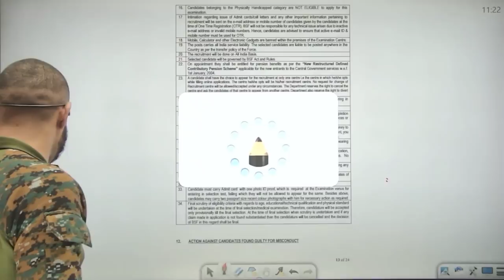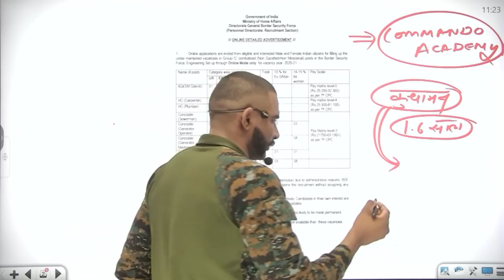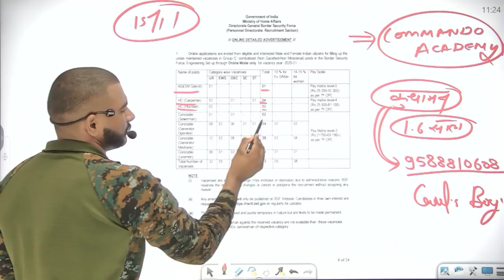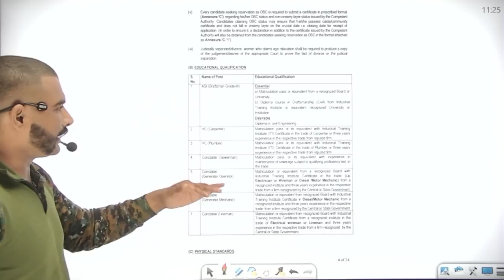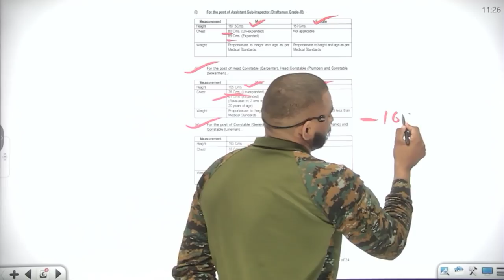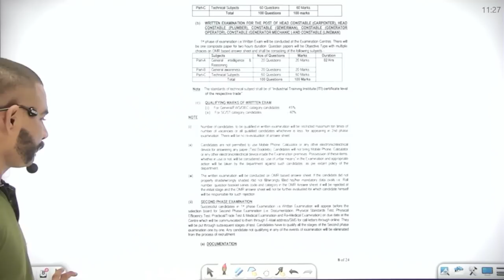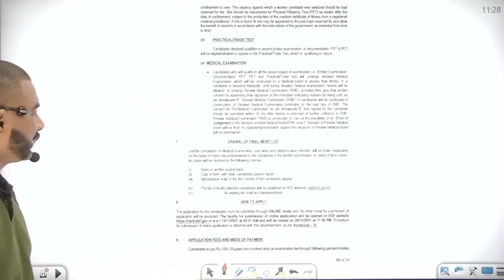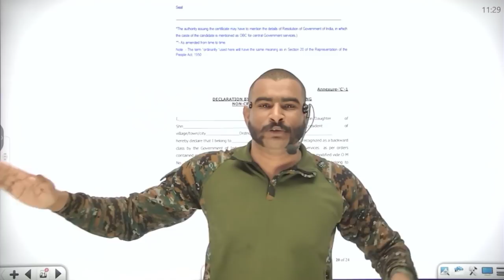10th PASS || BSF NEW VACANCY 2021 || APPLY DATE - 15/11 जल्दी करो